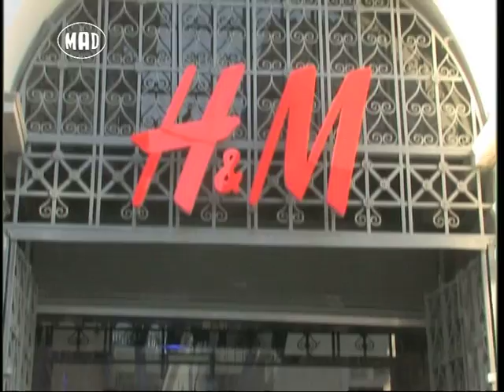To Breaking Mad στο launch party της σειράς H&M Conscious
Το Βreaking Mad βρέθηκε στο launch party των H&M για την οικολογική σειρά Conscious. Δες ποιοί επώνυμοι βρέθηκαν εκεί!

Για να δεις το Breaking Mad συντονίσου κάθε Σάββατο και Κυριακή στις 11.00 και σε επανάληψη κάθε Δευτέρα και Τετάρτη στις 21.00.